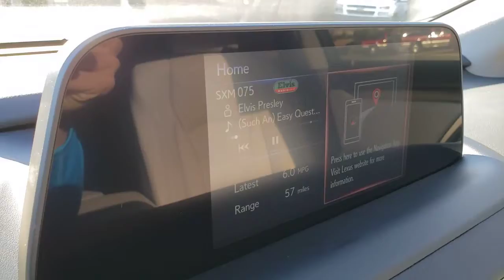2021 LEXUS RX Las Vegas, Henderson, St. George, Cedar City, Summerlin, NV 0H210254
WHITE New 2021 LEXUS RX available in Las Vegas, Nevada at Lexus of Henderson. Servicing the Henderson, St. George, Cedar City, Summerlin, NV area.
2021 LEXUS RX RX 350 - Stock#: 0H210254 - VIN#: 2T2HZMDA4MC271797

Side Impact Beams,Lexus Safety System+ and Rear Cross Traffic Alert (RCTA),Low Tire Pressure Warning,Dual Stage Driver And Passenger Front Airbags,Curtain 1st And 2nd Row Airbags,Airbag Occupancy Sensor,Rear Child Safety Locks,First Aid Kit,Outboard Front Lap And Shoulder Safety Belts -inc: Rear Center 3 Point, Height Adjusters and Pretensioners,Back-Up Camera,8-Way Driver Seat,8-Way Passenger Seat,40-20-40 Folding Bench Front Facing Manual Reclining Fold Forward Seatback Rear Seat w/Manual Fore/Aft,Power Tilt/Telescoping Steering Column,Mobile Hotspot Internet Access,Front Cupholder,Rear Cupholder,Compass,Valet Function,HomeLink Garage Door Transmitter,Cruise Control w/Steering Wheel Controls,Distance Pacing w/Traffic Stop-Go,Dual Zone Front Automatic Air Conditioning,HVAC -inc: Underseat Ducts and Console Ducts,Illuminated Locking Glove Box,Driver Foot Rest,Full Cloth Headliner,Leatherette Door Trim Insert,Leather/Metal-Look Gear Shifter Material,Day-Night Auto-Dimming Rearview Mirror,Driver And Passenger Visor Vanity Mirrors w/Driver And Passenger Illumination,Full Floor Console w/Covered Storage, Mini Overhead Console w/Storage and 3 12V DC Power Outlets,Front And Rear Map Lights,Fade-To-Off Interior Lighting,Full Carpet Floor Covering -inc: Carpet Front And Rear Floor Mats,Carpet Floor Trim and Carpet Trunk Lid/Rear Cargo Door Trim,Trunk/Hatch Auto-Latch,Cargo Area Concealed Storage,Roll-Up Cargo Cover,Cargo Space Lights,Tracker System,Driver / Passenger And Rear Door Bins,Delayed Accessory Power,Redundant Digital Speedometer,Outside Temp Gauge,Analog Display,Manual Anti-Whiplash Adjustable Front Head Restraints and Manual Adjustable Rear Head Restraints,Front Center Armrest and Rear Center Armrest,2 Seatback Storage Pockets,Perimeter Alarm,Engine Immobilizer,3 12V DC Power Outlets,Air FiltrationAudio Theft Deterrent,Streaming Audio,Concealed Diversity Antenna,2 LCD Monitors In The Front,Steel Spare Wheel,Compact Spare Tire Mounted Inside Under Cargo,Clearcoat